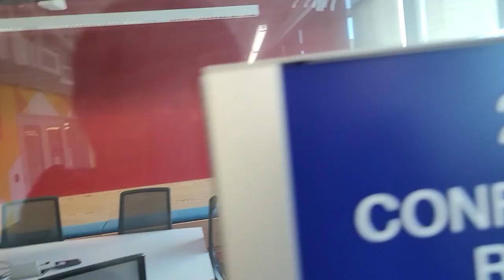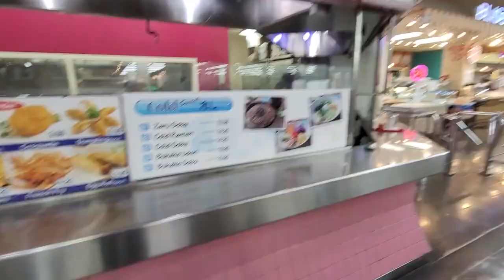The Agent Intellect, Part 3